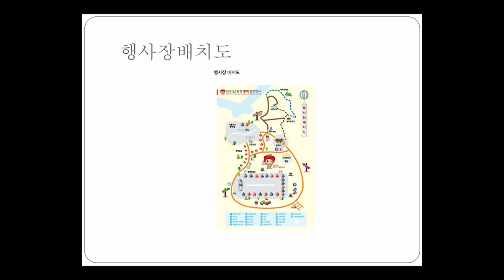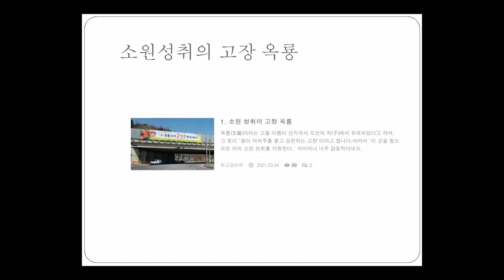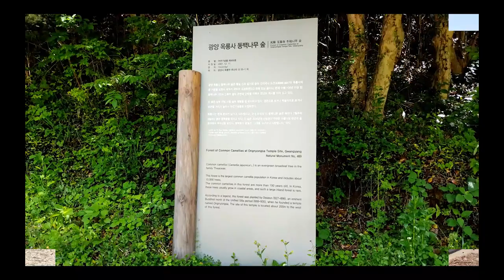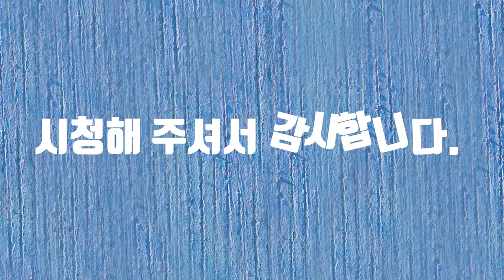광양 동백 문화 행사 공모전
광양 동백 문화 행사 공모전에 참여합니다.